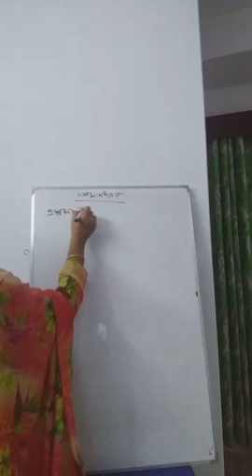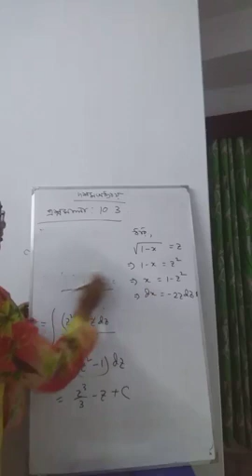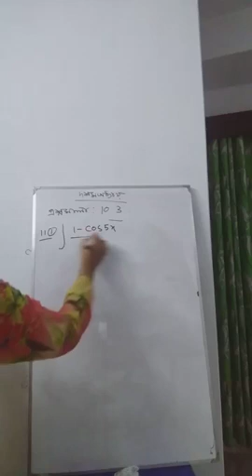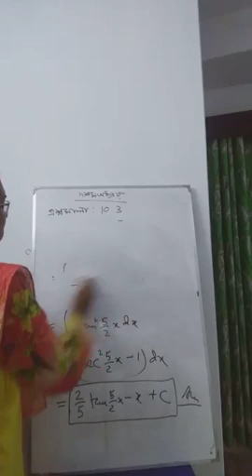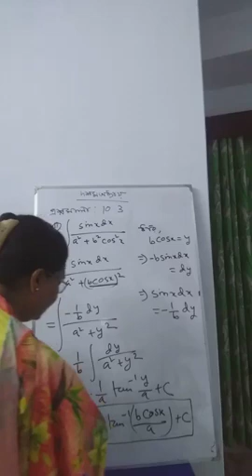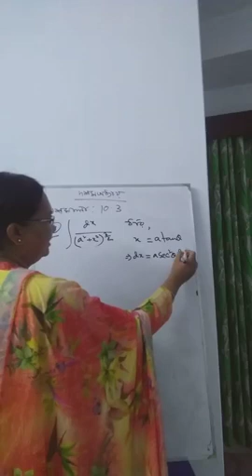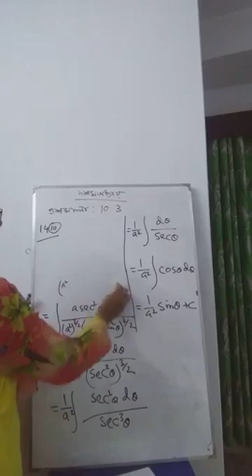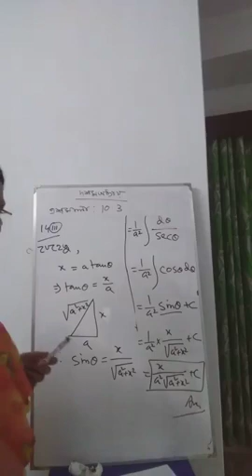উচ্চ মাধ্যমিক ২য় বর্ষ | বিজ্ঞান বিভাগ | উচ্চতর গণিত ১ম পত্র | সমাকলন | প্রশ্নমালাঃ ১০.৩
ধন্যবাদ সবাইকে😍😍😍